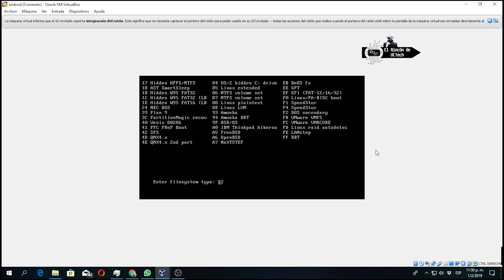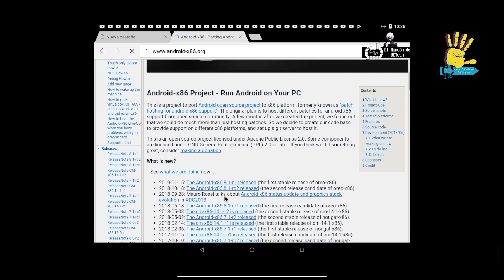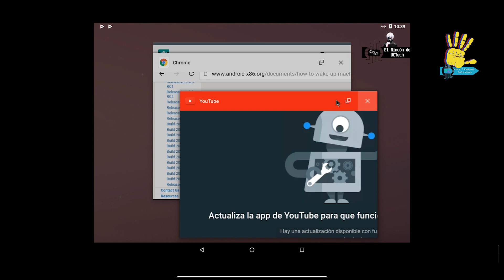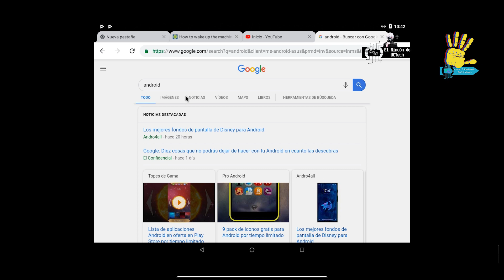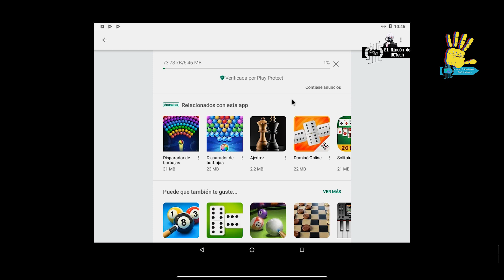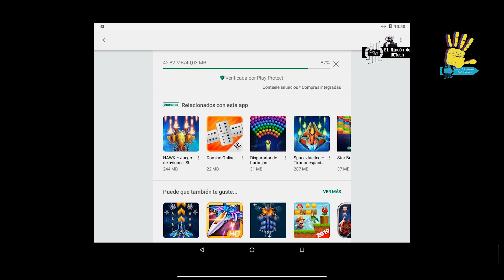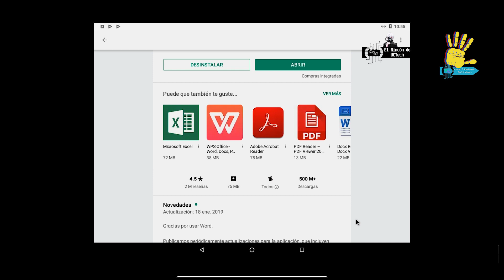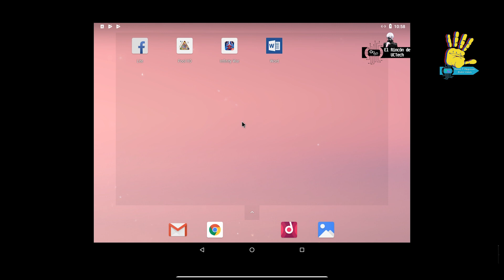Instalación y Vista de Android x86 Review Español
Android no es propiamente una distribución Linux, sin embargo si utiliza su núcleo como base. Una adaptación de sus arquitectura original ARM a procesadores X86. Si bien aun no esta del todo pulida es una adaptación bastante buena. Como contra no funciona en todo hardware a la primera.